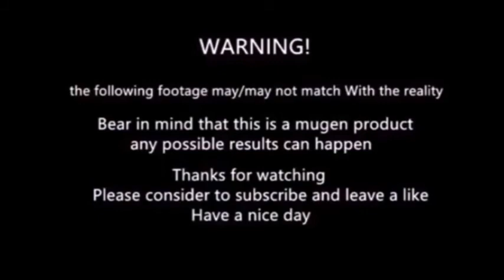Mugen - Kamen rider Blade vs Blade